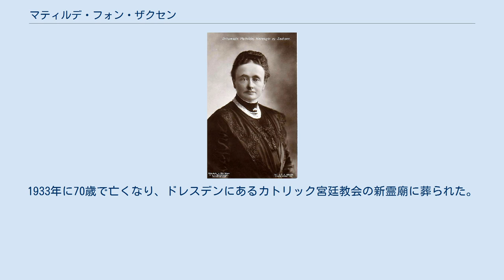マティルデ・フォン・ザクセン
マティルデ・フォン・ザクセン（ドイツ語: Mathilde von Sachsen, 1863年3月19日 - 1933年3月27日）は、ドイツ・ザクセン王国の王族。
最後のザクセン王フリードリヒ・アウグスト3世の姉。
全名はマティルデ・マリー・アウグステ・ヴィクトリエ・レオポルディーネ・カロリーネ・ルイーゼ・フランツィスカ・ヨーゼファ（Mathilde Marie Auguste Viktorie Leopoldine Karoline Luise Franziska Josepha Prinzessin von Sachsen, Herzogin zu Sachsen）。
 ザクセン王ゲオルクとその妃でポルトガル女王マリア2世の娘であるマリア・アナの間の第3子、三女として生まれた。
娘時代のマティルデは物静かで思いやり深い王女だったが、お世辞にも容姿に恵まれているとは言い難かった。
父はマティルデをオーストリア皇帝フランツ・ヨーゼフ1世の一人息子ルドルフ皇太子と結婚させようと画策したが、ルドルフはマティルデを拒んで1881年にベルギー王女ステファニーを娶った。
 その後、こじれたザクセン王家とオーストリア皇帝家との関係を改善すべく、マティルデと妹のマリア・ヨーゼファと、フランツ・ヨーゼフ皇帝の弟カール・ルートヴィヒ大公の2人の息子、フランツ・フェルディナント大公とオットー大公との間の二重の縁組が計画された。
マリア・ヨーゼファとオットー大公の結婚は1886年に実現したものの、フランツ・フェルディナント大公はマティルデに興味を示さず、ゾフィー・ホテク伯爵夫人との貴賤結婚に走ったので、両家の関係は再びこじれた。
 マティルデは花婿候補たちに何度も拒絶されたことに深く傷つき、意地悪で怒りっぽい性格になった。
またみじめさを忘れるためにアルコールに手を出し、「蒸留酒好きのマティルデ（Schnapps-Mathilde）」と揶揄された。
マティルデはザクセン王家の人々とたびたび衝突して困らせ、結果としてザクセン王国の人々から最も嫌われる王族となってしまった。
 マティルデはアマチュア画家としての才能も示し、1890年から1901年までアルフレート・ディーテ（Alfred Diethe）という画家に師事した。
マティルデの作品のうち、ピルニッツ宮殿の風景や宮廷生活の様子を描いた何点かは版画として刷られたり、絵葉書にされた。
これらの売り上げは慈善事業に寄付された。
1933年に70歳で亡くなり、ドレスデンにあるカトリック宮廷教会の新霊廟に葬られた。
 ウィキメディア・コモンズには、マティルデ・フォン・ザクセンに関するカテゴリがあります。